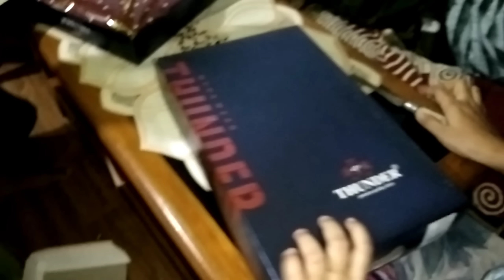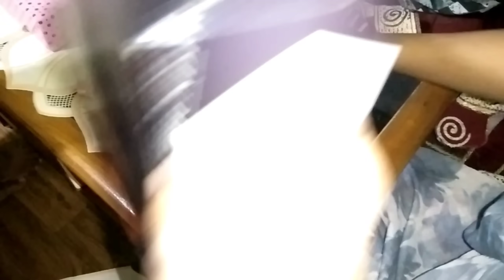ভাইটিক কি Gifts dile কইনায়ে/ কইনাৰ ঘৰ ক'ত/ মোবাইল চোৰ হৈ গল / বিপদ নেৰা হৈছে/asmin